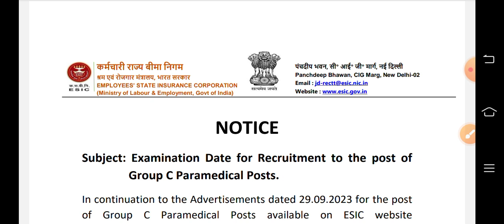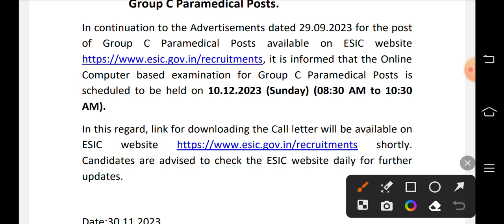esic paramedical exam date 2023//esic paramedical recruitment 2023 exam date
ESIC Exam Date 2023 || ESIC Pharmacist Recruitment 2023

For More Pharma Jobs -

About this video - esic paramedical recruitment 2023, ESIC Pharmacist, ESIC Staff Nurse Vacancies 2023
Pharmacist Vacancy
Pharmacist Reequipment 2023
Big Update

Pharmacist Jobs
Pharma Govt. Jobs
Paramedical Jobs